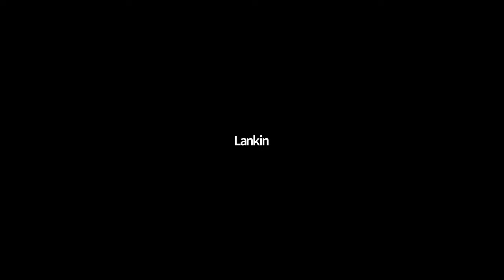Good Friday Service 2021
This was  the zoom  call  recorded, thanks  to  those  who  shared!